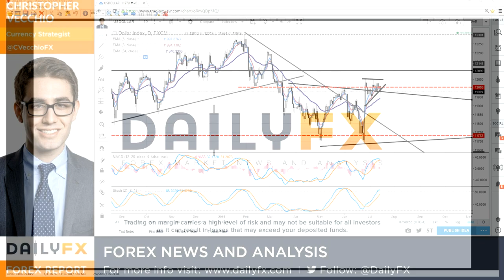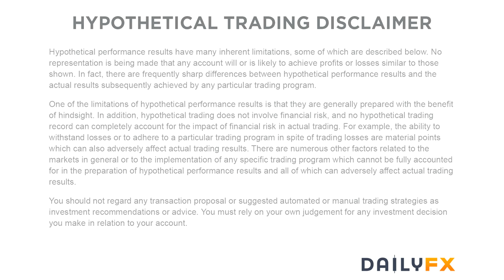Forex: GBP Rally After BOE Viewed with Caution - August Easing Eyed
- GBP/USD rallies towards $1.3500 on initial 'no cut' news; OIS markets had been pricing 86% chance of cut today.
- Majority of MPC members suggest loosening of policy in August.